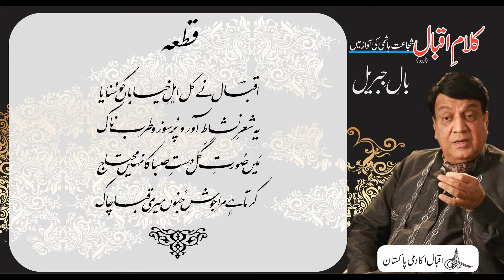Allama Iqbal : Shujaat Reads Iqbal : Bal e Jibril, P-IV, Poems : Qataa : Iqbal Ne Kal Ehl e Khayaban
قطعہ
اقبالؔ نے کل اہلِ خیاباں کو سُنایا
یہ شعرِ نشاط آور و پُر سوز و طرب ناک
مَیں صُورتِ گُل دستِ صبا کا نہیں محتاج
کرتا ہے مرا جوشِ جُنوں میری قبا چاک

Renowned artist Shujaat Hashmi reads Allama Iqbal's Urdu poetical works. In this video you can listen and read quatrain “Qata’a” from Allama Iqbal's Urdu Poetry book "Bal e Jibril" also known as The Gabrial’s Wing. Our Official Websites